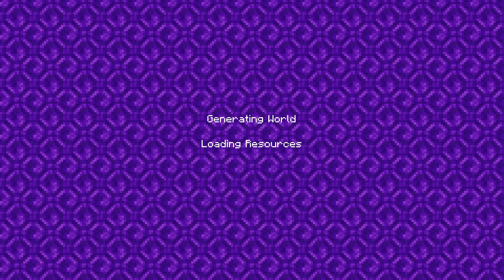Maxi capitulo 5